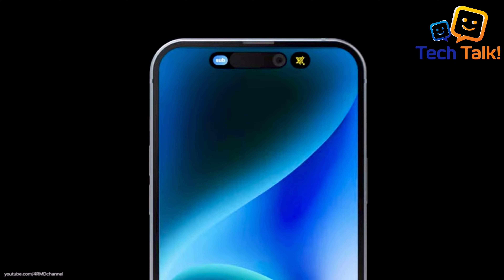I PHONE 15 അറിയേണ്ടതെല്ലാം..Talk show